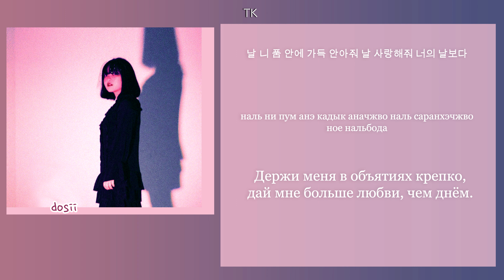dosii lovememore [ПЕРЕВОД НА РУССКИЙ/КИРИЛЛИЗАЦИЯ Color Coded Lyrics]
• Артист: dosii lovememore
• Песня: dosii lovememore
• Альбом:
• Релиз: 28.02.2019